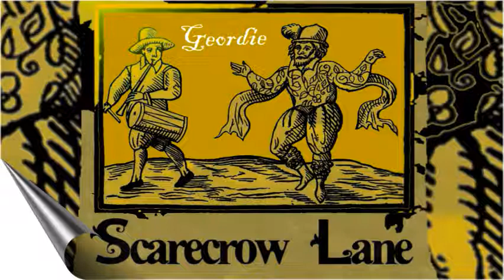Geordie - Scarecrow Lane | STEAMPUNK MUSIC 2012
Geordie by Scarecrow lane.. cover of a traditional old english folk song reworked by scarecrow lane in 2012.

geordie

Now as I rode out over London Bridge
On a misty morning early
I overheard a fair pretty maid
A cry for the life of her Geordie

"Go bridle to me a milk white steed
Bridle me a pony
I'll ride down to London town
And I'll plead for the life of my Geordie"

"For he never stole ox he never stole ass
He never murdered any
He stole sixteen of the King's wild deer
He sold them in Bohenny"

But when she rode down and in the king's hall
There were lords and ladies plenty
Down on her bended knee she fall
And she begged for the life of her Geordie

Cries, "Six pretty babes I had by him
Another one lies in my body
Freely I'd part with each one of them
If you'll give me the life of my Geordie"

But the judge looked over his left shoulder
He cries, "I'm sorry for thee
Me pretty fair maid you come too late
For he's been condemned already"

"Oh my Geordie shall hang in a chain of gold
Such chains as never was any
Because he came of the royal blood
And he courted a fine young lady"

"Oh he never stole ox he never stole ass

"Oh I wish I had you in yonder grove
Where times I have been many
With my broadsword and a pistol too
I'd fight you for the life of me Geordie"

    Abney Park
    The Absinthe Drinkers
    The Absinthe Minded Professors
    The Aeronauts
    Alexandra Hamer
    Alice Moving Under Skies
    Amanda Palmer
    Armitage Shanks - The Carny Preacher
    AtOmsk
    Bad September
    Beat Circus
    Beirut
    Birthrite
    Brillig
    Cabaret Decadance
    The Carnival
    The Cassettes
    Cirque Noir
    Charles Von Vitic
    China Steamengine
    Circus Contraption
    The Clockwork Dolls
    The Clockwork Quartet
    The Cog is Dead
    Coppelius
    CORSET
    Creature Feature
    Dark Design, The (UK)
    Darwin Prophet
    Deadly Nightshade Botanical Society
    Die Giftmischer
    The Dirge Carolers
    The Dresden Dolls
    Doctor Steel
    Drachenflug
    Dr. Carmilla
    Dustin Kahlil Band
    Edward Asbury
    Eibon la Furies
    Emilie Autumn
    Emperor Norton's Stationary Marching Band
    Evelyn Evelyn
    Escape the Clouds
    The Extraordinary Contraptions
    Fermata
    Gentleman Jim
    Ghostfire
    The Harlem James Gang
    The Hellblinki Sextet
    Hudson K
    Insomniac Folklore
    Jakalope
    Jarmean?
    Jill Tracy
    Johnny Hollow
    Jon Magnificent
    Life's Deccay
    Lobby Lud
    Maciste
    Marquis Of Vaudeville
    The Melting Clock
    The Men That Will Not Be Blamed For Nothing
    Morella & The Wheels Of If
    Mr. B The Gentleman Rhymer
    Platform One
    Professor Elemental
    The Scarring Party
    Steam Powered Giraffe
    Strowlers
    Sugarland
    Sunday Driver
    Tankus the Henge
    Tom Slatter
    The Two Man Gentleman Band
    The Violet Tribe
    Unextraordinary Gentlemen
    Vagabond Opera
    Vera Mesmer
    Vermillion Lies
    Vernian Process
    Veronique Chevalier
    Victoria and the Vaudevillains
    Victor Sierra
    Voltaire
    White Ghost Shivers
    The Widow's Bane